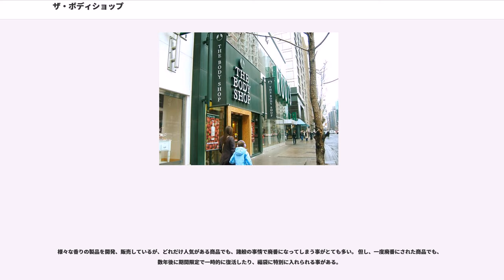ザ・ボディショップ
イギリスの化粧品メーカー・ブランド
ウェスト・サセックスの企業

ザ・ボディショップ () は、イギリスウェスト・サセックス州リトルハンプトン()に本社を置く化粧品メーカーである。2006年には、ロレアルに買収され、2017年にはブラジルのナチュラ・コスメティコスに売却された。

なお、日本における製品の販売は、イオンが出資するイオンフォレストがヘッドフランチャイジーとして行っており、1990年に日本第1号店が東京都渋谷区神宮前に「表参道店」として出店された。

1976年、アニータ・ロディックが天然原料をベースとしたオリジナル化粧品を製造、販売する企業として設立した。2007年現在、世界50カ国以上に2,000店以上を展開している。

企業の中心的な価値に、広範囲にわたる地球上の問題への対策を支援する、強い取り組みで世間の知られるところとなった。
化粧品製造における動物実験に反対する、人権擁護に積極的に取り組むなど、社会的企業として世界をリードする企業となっている。

ザ・ボディショップは、企業の社会的責任を果たすために、企業理念として5つのバリューズを掲げている。

1970年、アニータ・ペレラとゴードン・ロディック（後に結婚）は、サンフランシスコ・ベイエリアを訪れた際、バークレーのテレグラフ通り（Telegraph Avenue）にあるシャンプーやローション、ボディクリームなどを売る店に出会った。2人の起業家によって「The Body Shop」と呼ばれていたその店は、環境への懸念を宣伝し、顧客に対して新しい容器を売るよりも、自分の容器を持ってくるように要請していた。そうすることで商品をディスカウントすることができた。

もとのボディショップは、1980年代に、ロディックに、アメリカでの「ボディショップ」の商標を売り、その後も「ボディタイム」と名前を変え、ベイエリアで業務を続けることになる。

1976年3月27日、初めてのボディショップがブライトンのケンジントンガーデン22に開店し、ロディックは、夫のゴードンがアメリカを廻っている間、二人の娘と共にこの地に身を置いた。

ボディショップは、バービーそっくりの、肥満の人形を作ったことがある。その人形に「世界には30億人の女性がいて、スーパーモデルのように見える女性は8人しかいない」と言うタグが添付されていた。

ボディショップは、毎年50%の急成長を見せた。1984年4月には非上場の証券を扱うロンドンのUSMで扱われ、95p.の初値が付いた。

1986年1月、ロンドン証券取引所に上場、820p.で取引される。1991年までに、同社株式の時価総額は、3億5,000万ポンド（5億9,100万アメリカドル）になった。

2006年3月、ボディショップは、ロレアル社の買収案に、6億5230万ポンドで合意した。創立者のアニータとゴードン・ロディックは、これにより1億3,000万ポンドを手にしたであろうと報じられた。

ロレアルが、ボディショップが中心的な価値として否定している動物実験を、依然続けている事実などから、多くの議論を呼んでいる。2007年現在、世界中の顧客や小売業者からボイコットが起こり、特に本社があるイギリスで強い動きがあった。

以前から、ボディショップは、地域のイベントやチャリティを店のウィンドウで告知するなど、創業者のアクティビズムを反映していた。ロディックは、自身が環境的に無神経だと思える、美に関する産業や伝統的なものの見方を批判し、標準的な企業の行動を変えようとした。
1986年、ボディショップは、グリーンピースと同盟を組み、本社が政治的になりすぎることに関する懸念を持つフランチャイズ店がある中、「鯨を救え（Save the Whales）」キャンペーンを展開した。

ボディショップはまた、企業理念（バリューズ）に掲げたコミュニティトレードの実践も積極的に行っている。この理念は、貧困にあえぐコミュニティと取引を行い、世界経済からは置き去りのような扱いをされがちな国々から天然の素材や手作りの製品を買い付け、その対価として公正な代金を支払う、という彼らの自覚的な行動を反映したものである。1986年に行われた、初めてのコミュニティトレードは、(2007年現在 Teddy Exportsとして知られる)インド南部の小さなコミュニティから...